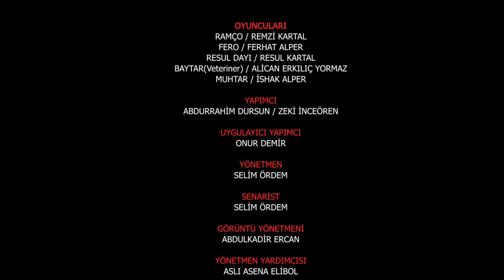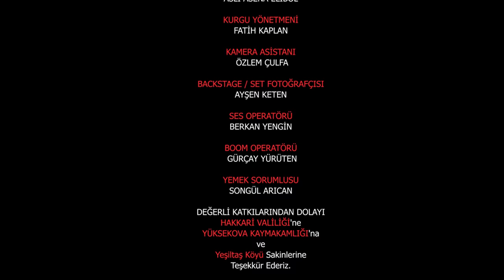Ramço & Fero - Dişe Merhamet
Ramço & Fero adlı Youtube dizimizin 6.bölümü ile sizlerle beraberiz !

Ramço ve Fero köyün çobanı Resul Dayı'nın ahırındaki hayvanlardan süt içmek için ahıra giderler.İşte komedimizde burada başlar.

Ramço & Fero dizimiz 9 farklı skeçten oluşan bölümler halinde Youtube kanalımızda yayınlanacaktır.

Zaman zaman kamera hataları zaman zaman da kamera arkası görüntülerimiz ile yine sizleri güldürmek ve eğlendirmek için elimizden geleni yapacağız.

yararlanmak için bu kanala katılın